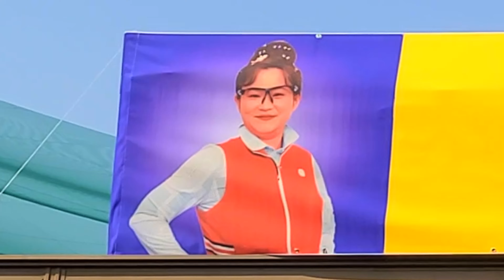둘째이모 김다비: 오르자 Teaser (VIVO x FEVER, 2021년을 잘 보내는 방법)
VIVO TV와 함께하는 새로운 FEVER PROJECT! '2021년을 잘 보내는 방법'
첫 번째 음원, 둘째이모 김다비, 신곡 오르자 - 5/10(월) 오후 6시 공개!

▼ 곡 소개
방송인 김신영 의 부캐(제2의 캐릭터) ‘둘째이모 김다비’가 직장인의 애환을 가사에 담아낸 것이 특징이다. 뮤직비디오에는 유튜브 채널 피식대학 콘텐츠 ‘한사랑 산악회’ 멤버들이 출연해 재미를 더할 예정입니다.

▼ 앨범 소개
‘2021년을 잘 보내는 방법’은 엔씨(NC)가 콘텐츠 제작사 비보(VIVO)와 함께하는 프로젝트입니다. 5월부터 매월 한 곡씩 총 6곡을 공개하며 음원 및 음반 판매 수익은 코로나19로 어려움을 겪은 취약계층을 위해 기부한다.

둘째이모 김다비 '오르자' M/V - 5/10(월)